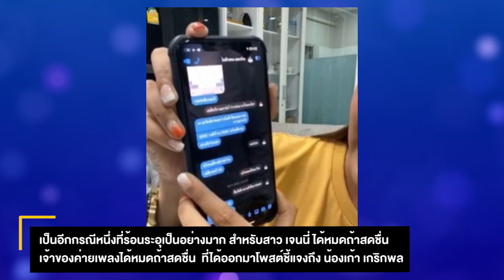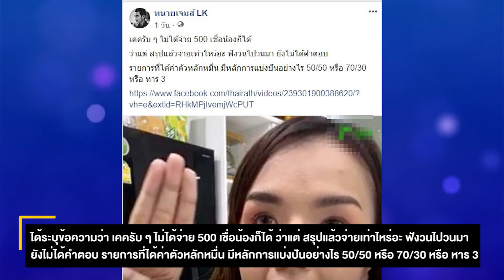ทนายเจมส์ ประกาศด่า เจนนี่ ได้หมดถ้าสดชื่น หัวใจต่ำตม หลังงัดไม้เด็ด เข้าช่วยเหลือ น้องเก้า เกริกพล